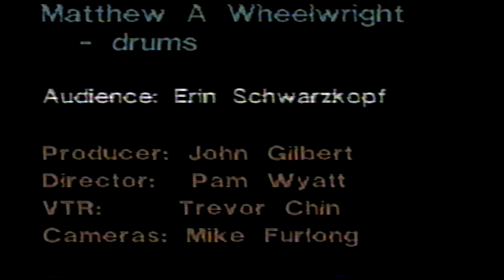Public Access Television Recording Guitar Jam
April 1999 I'm a senior in high school on public access tv. It's a jam band, rock/fusion/m.m.w. influence.